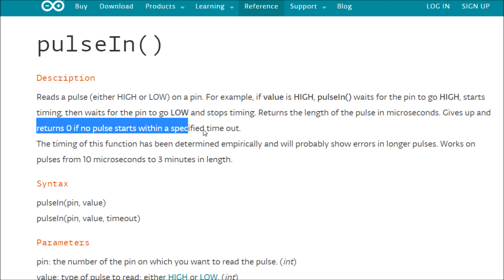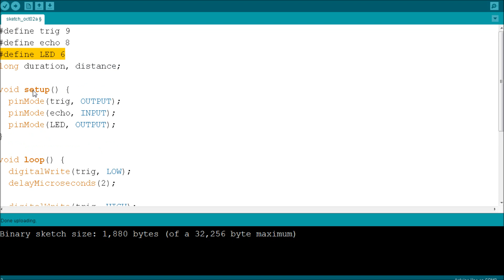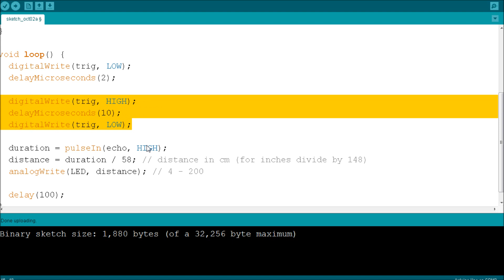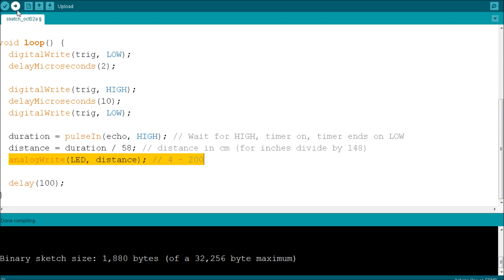Arduino #10 - Ultrasonic HC-SR04 Range Sensor - Robotics Arduino Tutorial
In the 10th Tutorial we take a look at the HC-SR04 ultrasonic sensor. The sensor is a four pin device capable of sending an ultra sonic wave and capturing the returning signal. Based on the duration of the input signal, the user is able to figure out what the distance to the nearest device is.

The important functions in this tutorial are delayMicroseconds() and pulseIn().

Keywords & Search Terms:
Servo
Hobbyist Servo
RC Servo
RC Car
RC Plane
Servo Control
Motion Control
Robotics
Software Debouncing
Software De bouncing
Hardware Debouncing
Arduino Tutorial
Arduino Button
Arduino Debouncing
Hardware Button
LED Toggling
LED Blinking
LED Arduino
Speaker
Arduino Tone
Tone
Buzzer
Piezzo Speaker
Piezzo Buzzer
Arduino Sound
Arduino Music
Mario Arduino
Super Mario Theme
Mario on Arduino
Ultrasonic
Range Sensor
Range Detection
Range Finder
Robot Movement
Movement Detection
Movement Sensor
Arduino Movement